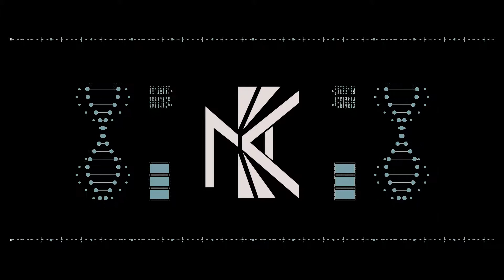Comrade DnB Kryptomedic Easter Special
Comrade DnB - Crew Special - 1.04. SUB Wiener Neustadt